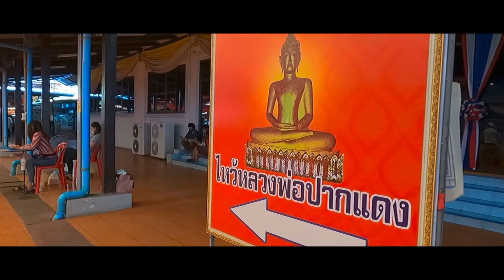SG67 Friends Forever @ Nakonnayok — 28 Feb 2021